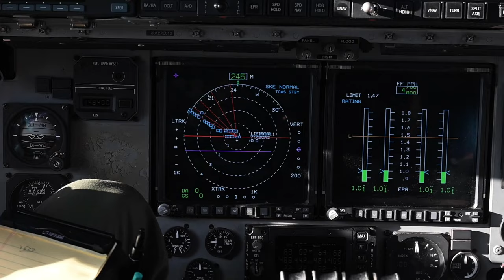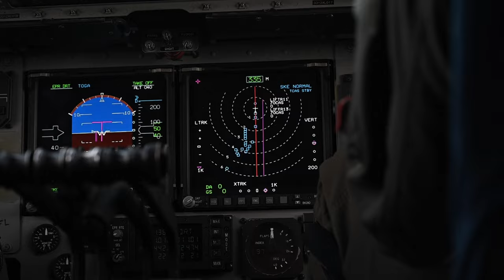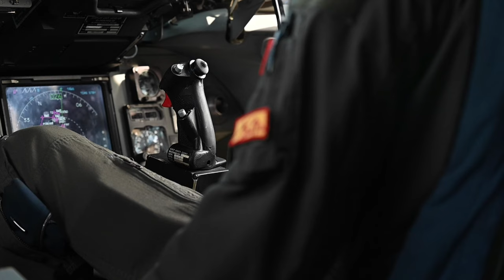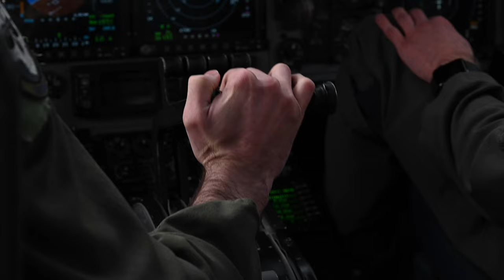Mission Generation Exercise | Launches 24 C-17s, Demonstrates Warfighting Capabilities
A C-17 Globemaster III sits on the flight line before taking off at Joint Base Charleston, SC, Jan. 5, 2023. This mission generation exercise kicks off Mobility Guardian 23 and involved the launch of 24 C-17s for the largest-ever show-of-force formation flight over Charleston Harbor.

JB Charleston launches 24 C-17s, demonstrates warfighting capabilities during mission generation exercise
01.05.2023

After the flyover, the formation dispersed to sharpen agile combat employment concepts that leverage rapid mobility to maximize lethality. (U.S. Air Force video by Master Sgt. Burt Traynor)

Film Credits: Video by Master Sgt. Burt Traynor
1st Combat Camera Squadron